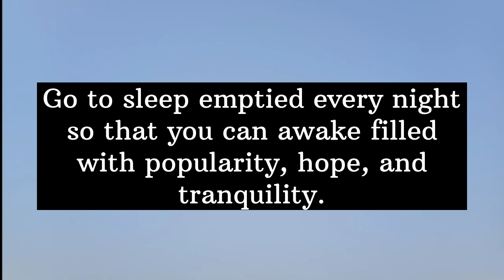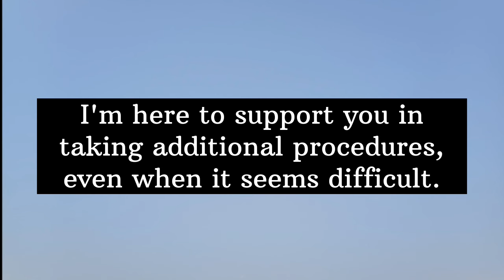😯God says, Very soon you need to police... || God message today